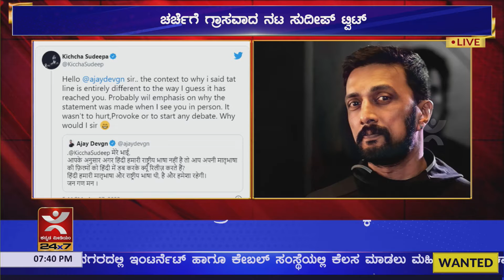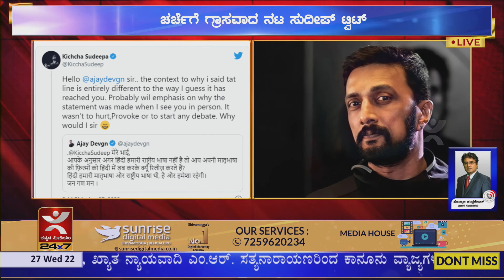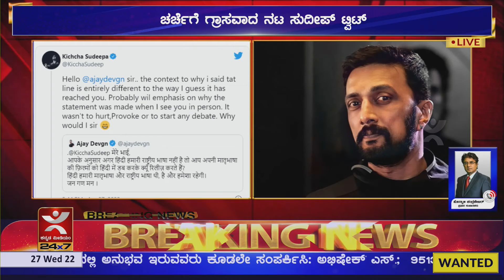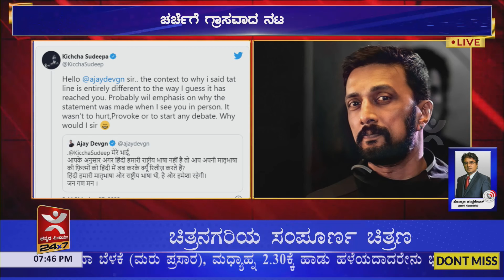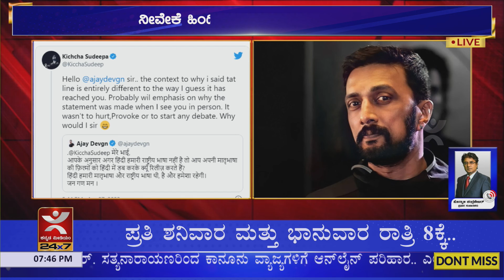ಅಜಯ್ ಟೀಕೆಗೆ ಸುದೀಪ್ ಪ್ರೀತಿಯ ಪ್ರತಿಕ್ರಿಯೆ I KannadaMedium.news